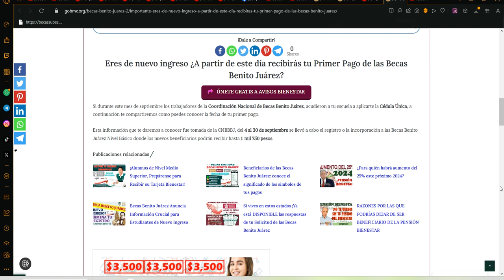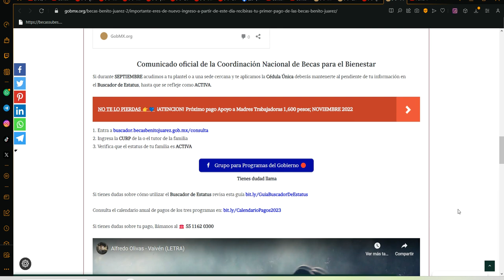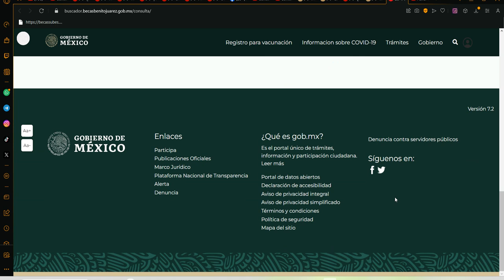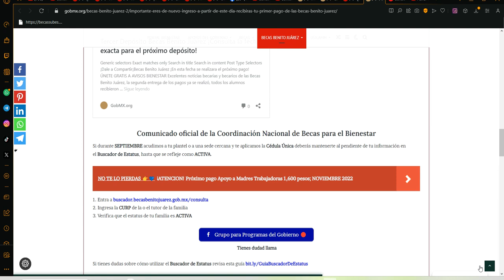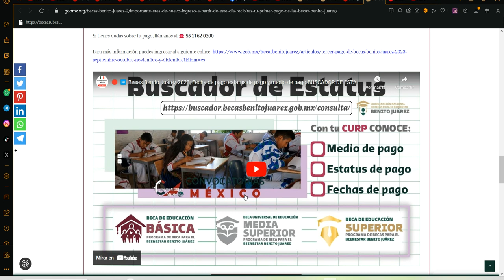🔴💥 IMPORTANTE ¿Eres de nuevo ingreso? 🤑👉🏾 Este día Recibirás tu Primer Pago Becas Benito Juárez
IMPORTANTE ¿Eres de nuevo ingreso? A partir de Este día Recibirás tu Primer Pago de las Becas Benito Juárez

Si durante este mes de septiembre los trabajadores de la Coordinación Nacional de Becas Benito Juárez, acudieron a tu escuela a aplicarte la Cédula Única, a continuación te compartiremos como puedes conocer la fecha de tu primer pago.

Esta información que te daremos a conocer fue tomada de la CNBBBJ, del 4 al 30 de septiembre se llevó a cabo el registro o la incorporación a las Becas Benito Juárez Nivel Básico donde los nuevos beneficiarios podrán recibir hasta 1 mil 750 pesos.

Comunicado oficial de la Coordinación Nacional de Becas para el Bienestar
Si durante SEPTIEMBRE acudimos a tu plantel o a una sede cercana y te aplicamos la Cédula Única deberás mantenerte al pendiente de tu información en el Buscador de Estatus, hasta que se refleje como ACTIVA.

1. Entra a buscador.becasbenitojuarez.gob.mx/consulta
2. Ingresa la CURP de la o el tutor de la familia
3. Verifica que el estatus de tu familia es ACTIVA